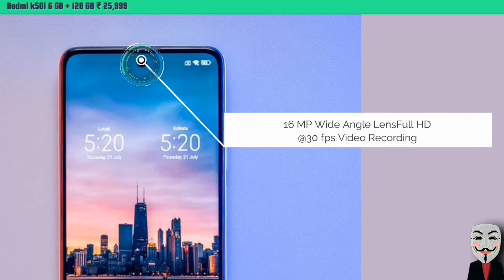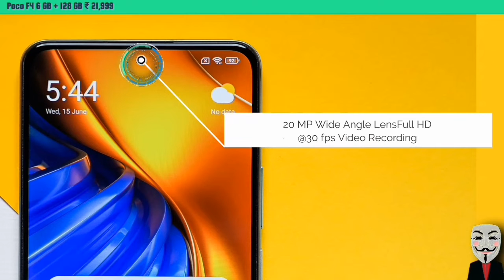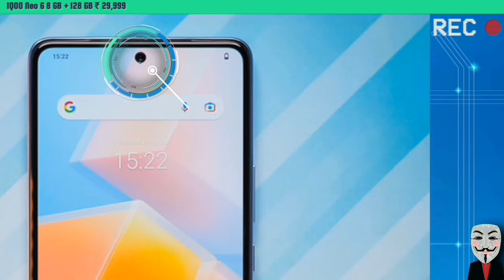Realme GT Neo 3T Alternative with Snapdragon 870 ⚡ and etc..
Realme gt neo 3t alternatives
About video: in this video I'm talking about top 3 Phone under 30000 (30k) Realme GT Neo 3T alternative phones with Snapdragon 870  you can buy  these smartphones
Redmi k50i
Poco F4
iQOO Neo 6
Best Phone under